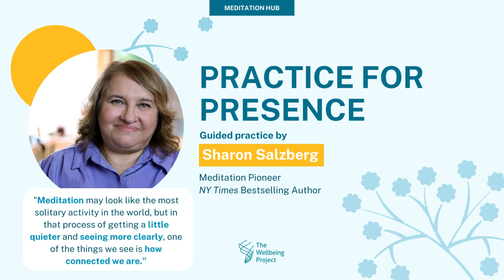Practice For Presence - A Meditation On Community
Discover the power of community and our interconnectedness in this guided meditation with Sharon Salzberg. Experience the profound truth that meditation reveals, as we quiet the mind and recognize our shared belonging. Join us on this transformative journey of compassion and understanding.